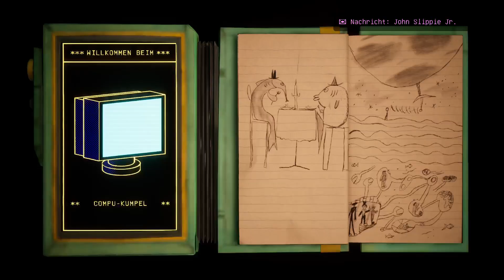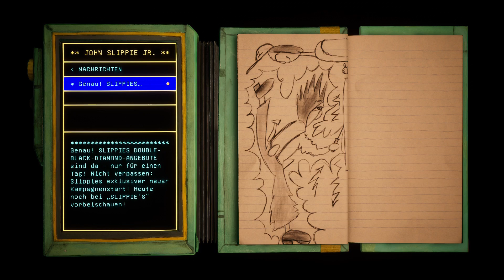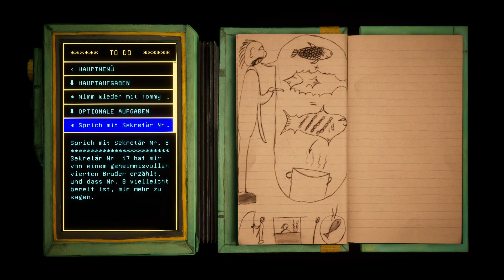Die Arkaden & ein verzweifelter Ehemann 🐟 HAROLD HALIBUT #03 [PS5/DE]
Let's Play HAROLD HALIBUT | Folge 3 | Die Arkaden & ein verzweifelter Ehemann [Deutsch • PS5 • BLIND]

Wir erkunden die Arkaden auf der Suche nach dem Gemischtwarenhändler, den wir um etwas bitten müssen. Doch er ist mit seinen Gedanken ganz woanders, denn er befürchtet, dass seine Frau ihm nicht treu ist.

► Über das Spiel:
Harold Halibut ist ein von Hand erschaffenes, narratives Spiel über die Freundschaft und das Leben auf einem Raumschiff von der Größe einer Stadt, das in den Tiefen eines außerirdischen Meeres liegt.

• Entwickler: Slow Bros.
• Herausgeber: Slow Bros.
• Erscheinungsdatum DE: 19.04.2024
• Genre: Adventure, Einmaliges, Narratives Storygame
• Plattform: PlayStation 5, xCloud, Microsoft Windows, Xbox Series